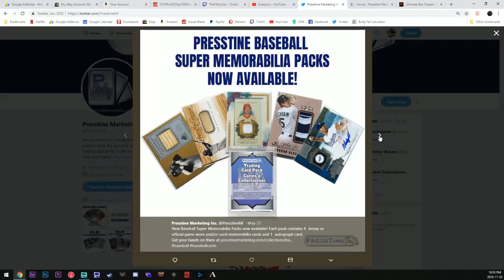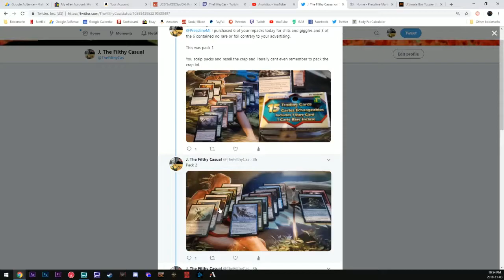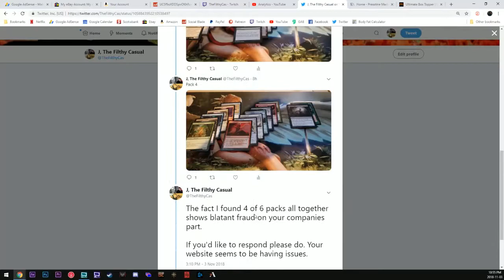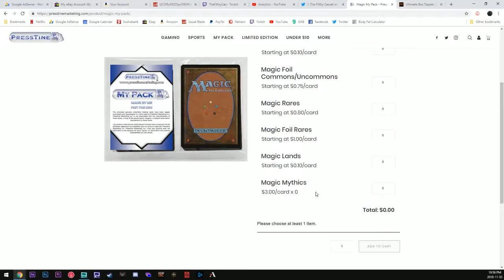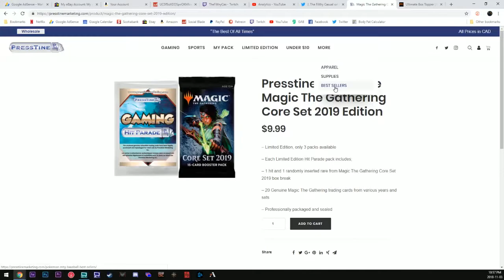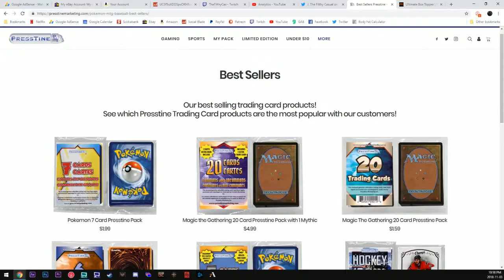Presstine Marketing, Scourge of the MTG Community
I purchased some repacks from the Dollar store, just for fun, and I got more than I bargained for.

Not only was I screwed out of my rare and potential foil but I was screwed 4 times.

This can't be allowed to continue as they deal in everything from Pokemon, Yu-Gi-Oh, Digimon, Magic and more.